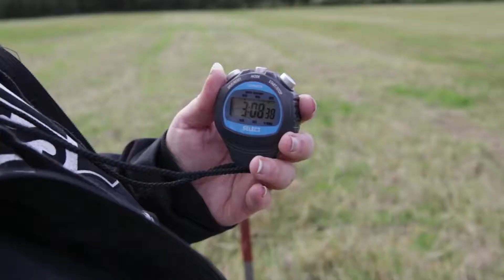Taking gas samples at CS14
Sanna Maula explains taking gas samples from one of our field sites (cs14a investigating the effects of tillage practices)